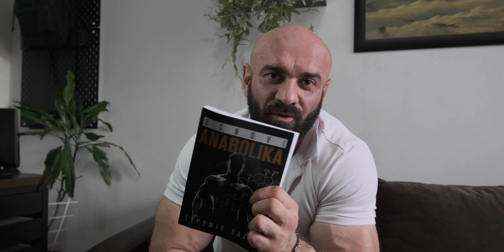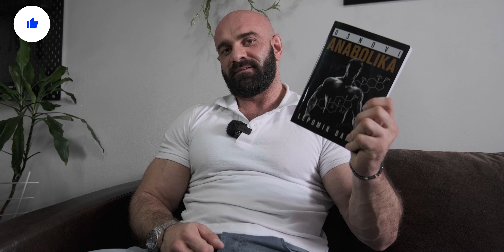Moja Prva KNJIGA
• Naraucite knjigu na instagram profilu: @lb_sport_shop

✦ 4k Content ✦